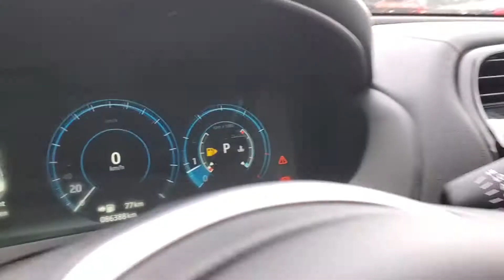2018 Jaguar XE from Koch Ford